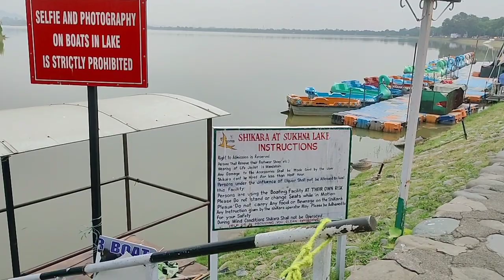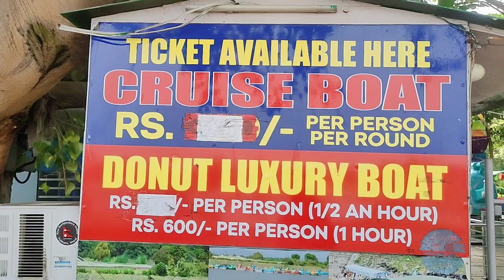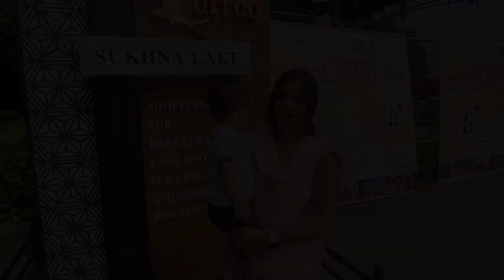😊 Hum gye chandigarh Lake 😊Punjab ke nAzare😍 chandigarh ❤️